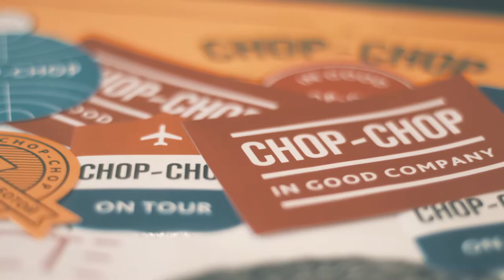Открытие салона chop chop